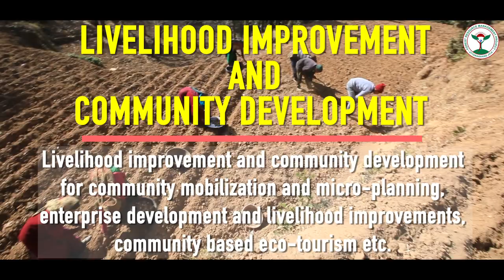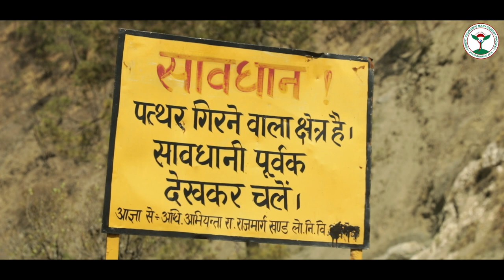India: Conserving Himalayan Forest Landscapes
JICA is supporting forest preservation effort in India for the past 25 years. Uttarakhand, the north district in India, is one of the most ecologically rich states but also a disaster-prone area by flooding and landslides. JICA and Uttarakhand Government agreed to conduct a technical cooperation project aims to enhance the system for slope disaster management in the forest areas including capacity building such as future preparedness to fight all kinds of natural disasters and knowledge dissemination to other Himalayan states.